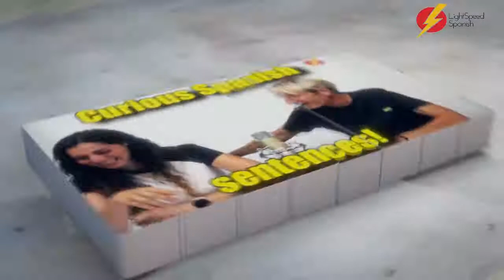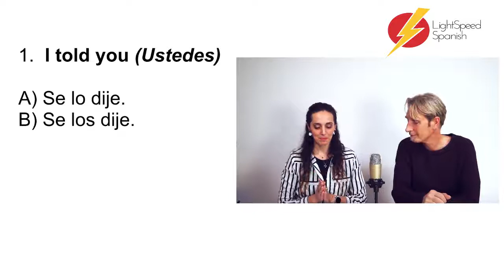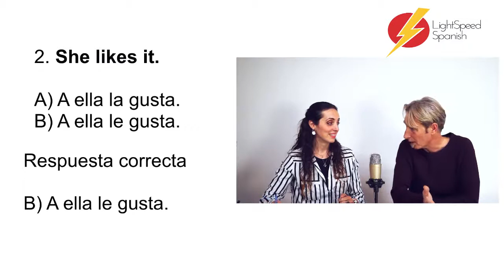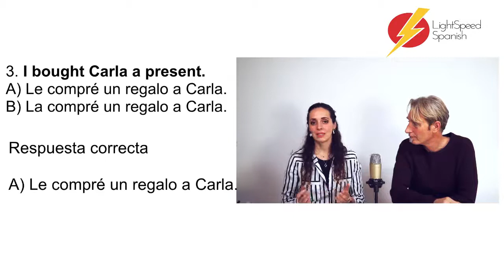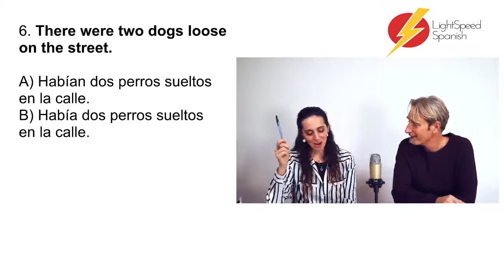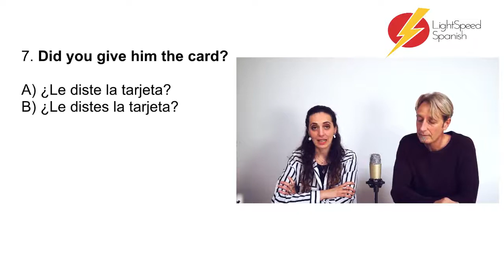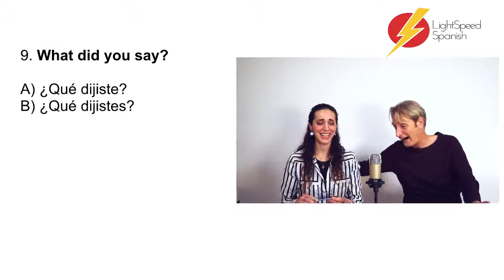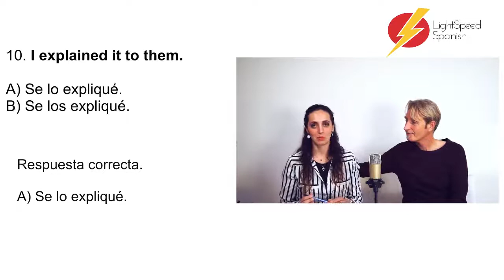Test Para Nativos y No Nativos LightSpeed English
Test out your English understanding as well as your Spanish!